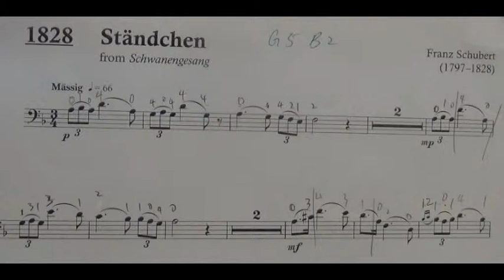Cello Exam Pieces Gd 5 B2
Cello Exam Pieces - G5 - B2, played by Mike Chau